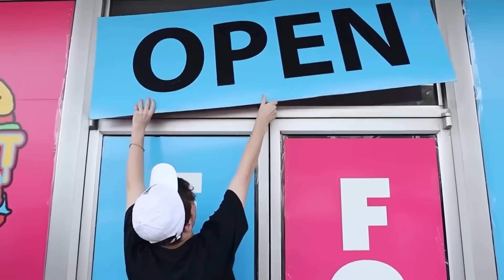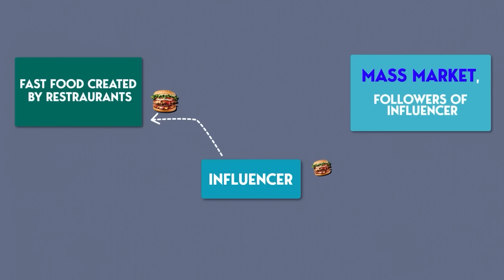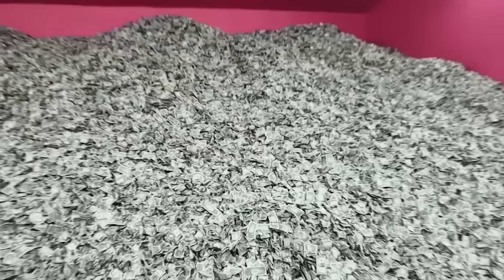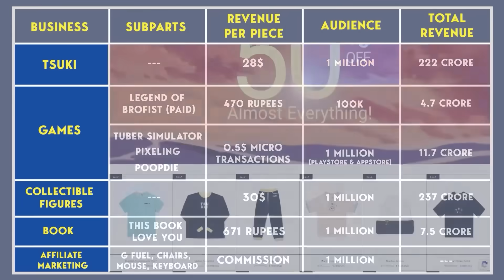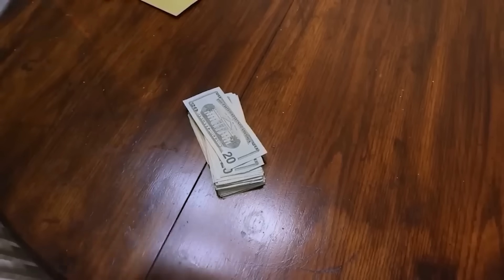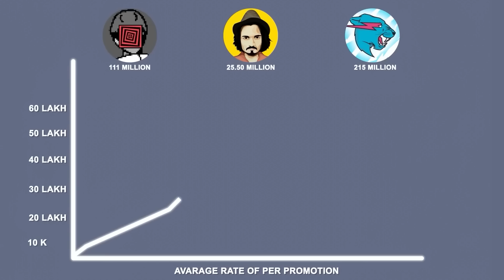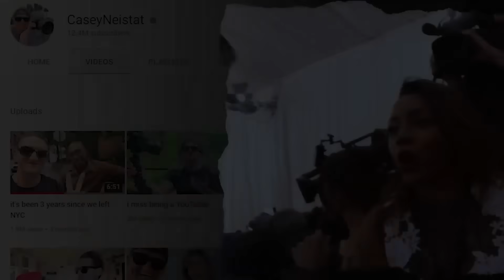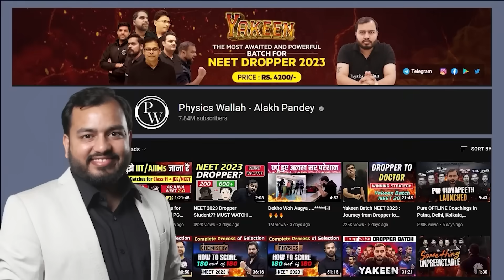How YOUTUBERS Will Be NEXT BILLIONAIRES